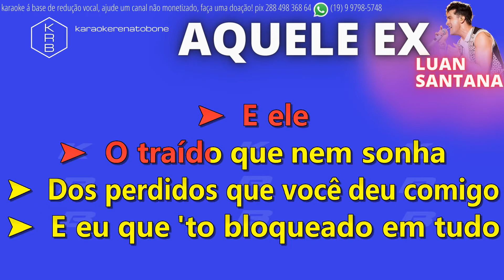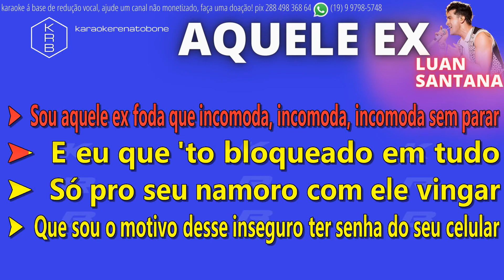AQUELE EX- LUAN SANTANA - PLAYBACK KARAOKE INSTRUMENTAL